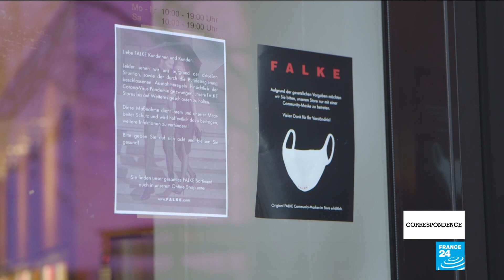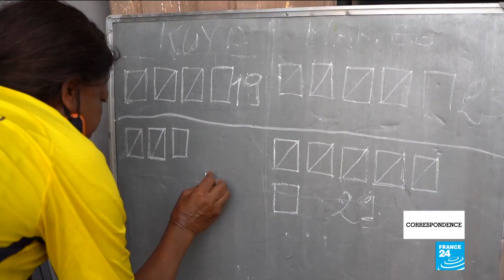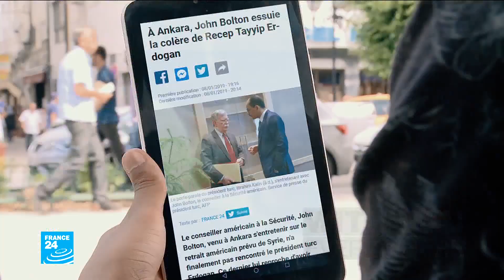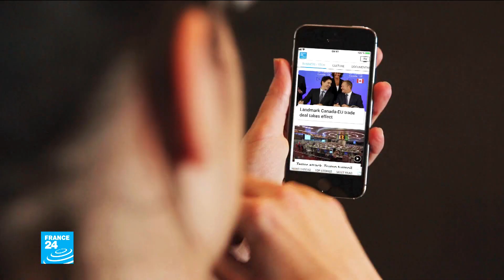Ten years after Egypt's revolution, new mask rules in Germany, self-defence for the elderly in Kenya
In our show "Correspondence", we explore how the world is coping with the twists and turns of 2021, amid the consequences of Covid-19 and beyond. FRANCE 24 brings you a selection of original reports from our correspondents and teams around the globe.